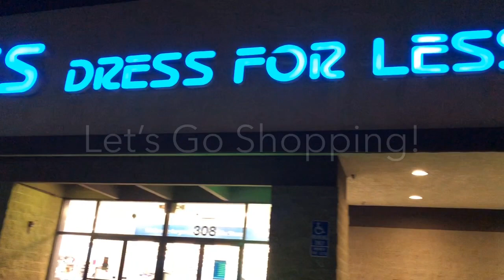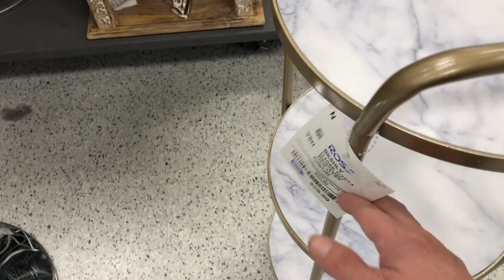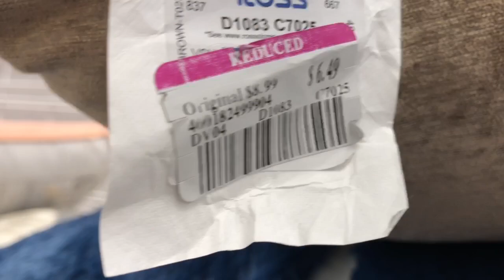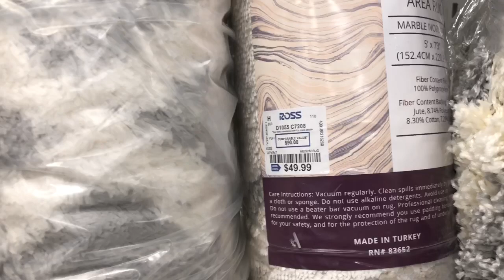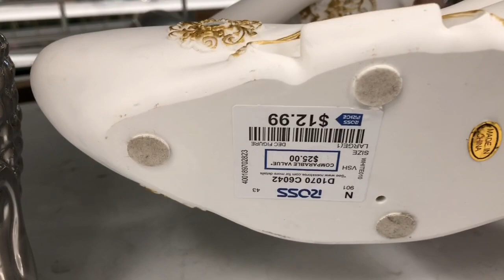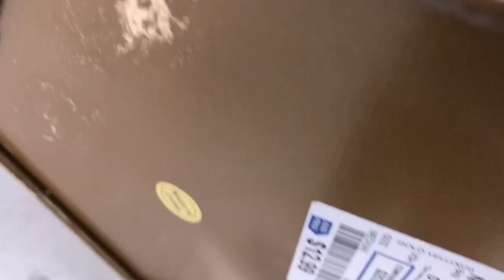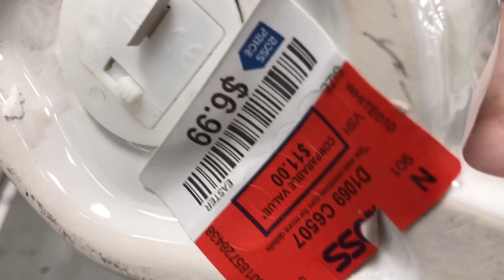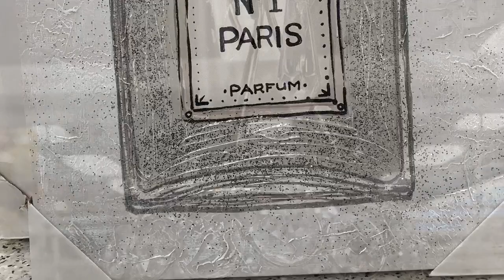ROSS | SHOP WITH ME | TEAMI REVIEW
Hello, my friends!  I wanted to take you on a quick Ross tour throughout the whole store!  I tried to cover everything from furniture to decor, to bedding!...also wanted to tell you about an amazing product from Teami!!!

I have been using this energy tea for the past week and absolutely LOVE it!!!  It truly tastes delicious, it's all natural, and I can't even explain how well I feel just in a week!  I highly recommend!

If you're new to my channel, well, I love to take you shopping with me!  I love to show you my hauls, as well as show off my super cute condo =)

If you're a faithful follower. thank you so so much for your love and support!! I appreciate you all so much!! Thank you!

Thank you so much for listening to me talk about this truly amazing tea, as well as shopping with me at Ross!!  Always so much fun to take my friends shopping with me =)  xoxo